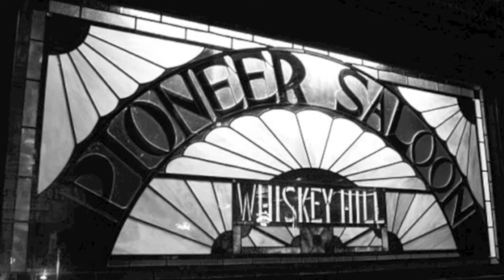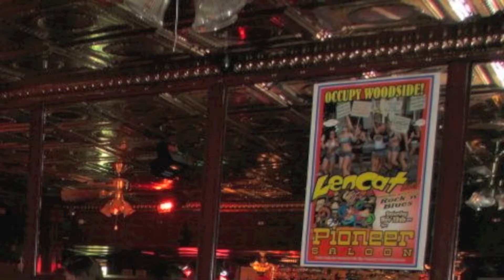LenCat "A Broken Heart for Christmas" at the Pioneer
The one original country song LenCat does is a tear jerker w/ a twist ending. Enjoy!